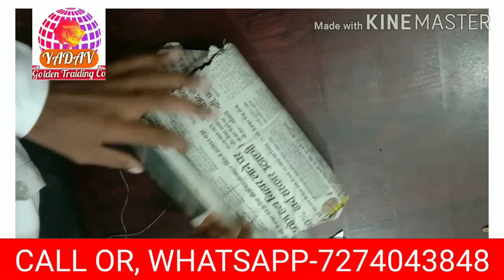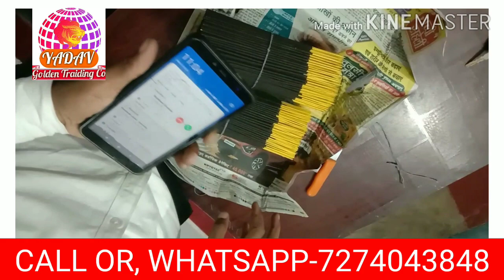Raw Agarbatti।। Machinemade रॉ अगरबत्ती की क्या खूबी होती हैं,ज्यादातर बड़ी कम्पनियां यूज करती है।।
4. अगरबत्ती और परफ्यूम करने का बेस्ट तरीका

Agarbatti Business, Agarbatti Making Machine,
Agarbatti material,
Agarbatti making training,
Agarbatti making material,
Agarbatti making full details,
Agarbatti making tips,
Agarbatti making machine at Cheap rate,
Agarbatti Business full details,
Raw Agarbatti machine made,
Machine made raw Agarbatti,
Raw Agarbatti kaise banate hai,
Machine ka details,
Agarbatti banane vala machine,
Agarbatti Packing Pouches,
Agarbatti Packing Material,
Agarbatti Packing process,
Agarbatti Packing Pouches price,
Agarbatti Packing idea,
Agarbatti Packing cost,
Agarbatti Business,
Agarbatti making Business,
Agarbatti making progress,
Agarbatti Business profit calulation,
Agarbatti Raw materials,
Agarbatti Raw materials, at low cost,
Agarbatti materials wholesale market price,
Agarbatti bussines kaise kare,
Agarbatti Business me safalta kaise paye,
Agarbatti bechane ka tarika,
Agarbatti kaise sell kare,
Agarbatti me acchi khushboo kaise lagaye,
Small business idea,
Micro bussines idea,
Kam punji me jyada munafa kaise kamaye,
Low cost Business idea's,
Low cost and high profit, Business idea,
Sabse jyada bikane vali products,v
Hamesa chalane vali business,
Agarbatti perfume,
Agarbatti perfume at best price,
Agarbatti perfume low cost,
Agarbatti oil,
DEP Oil,
Agarbatti power,
Agarbatti Packing machine, agarbatti drying machine, Agarbatti powder mixing machine,
Agarbatti perfuming machine,small business,
Small industries,micro industries,